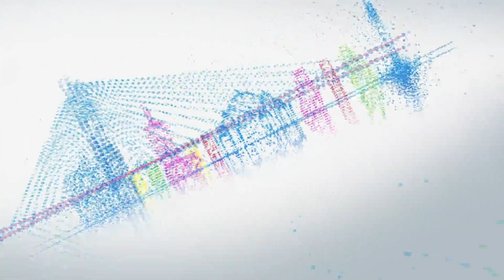Beogradska hronika 2.6.2023.